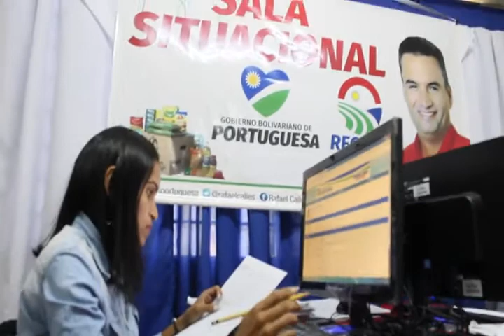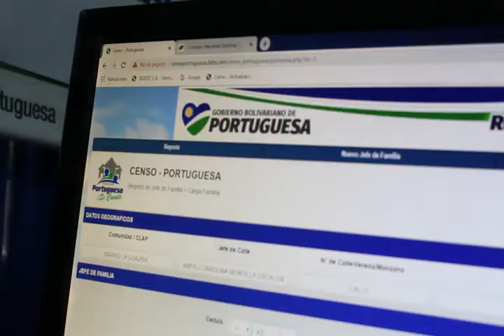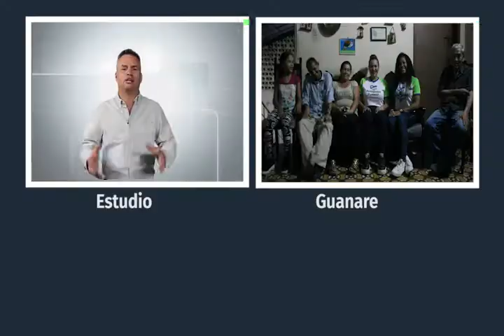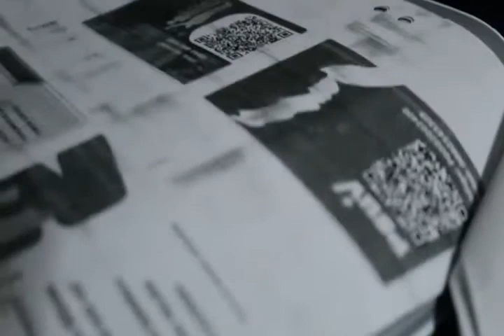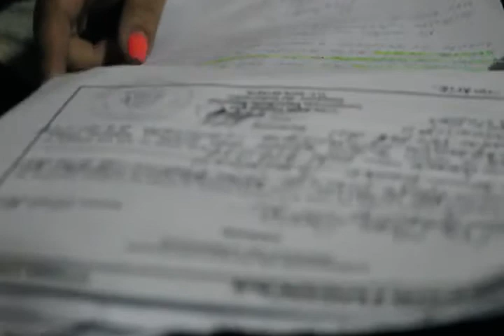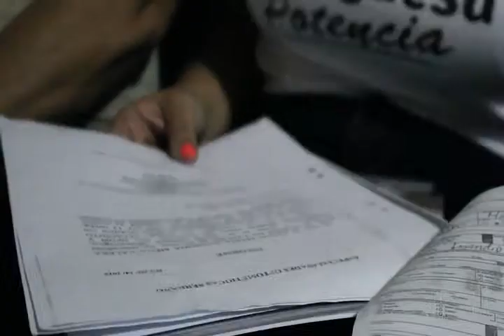PORTUGUESA POTENCIA45 14 11 19 SEG2